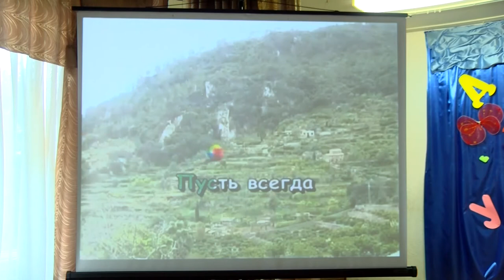День открытых дверей в клубе "Восход"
В клубе по месту жительства "Восход" прошел день открытых дверей. Гости вечера узнали о кружках и студиях и познакомились с педагогическим коллективом. Для своих будущих воспитанников и их родителей преподаватели подготовили интерактивные игры и концерт.